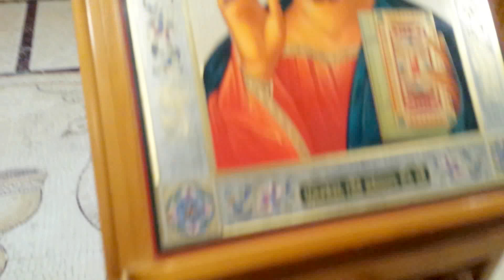CHAPTER 50 GREEK FESTIVAL PART 2 LONG BEACH CALIFORNIA 2015